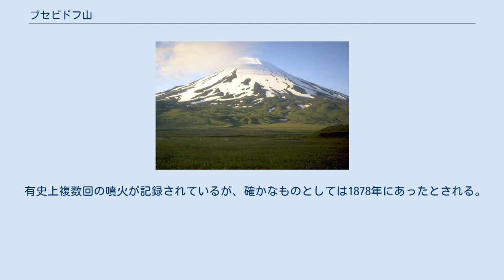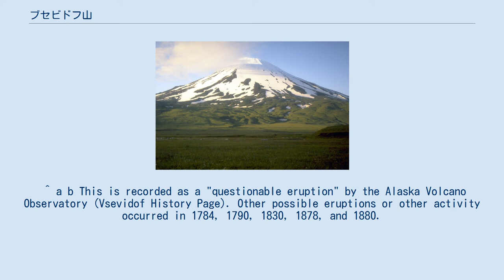ブセビドフ山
ブセビドフ山（英:Mount Vsevidof）とは、アリューシャン列島の一部であるフォックス諸島を構成する島の1つウムナック島に存在する火山である。
成層火山であり、山頂の標高は2149mとウムナック島における最高峰である。
なお、この山は、アメリカ合衆国のアラスカ州に属している。
 有史上複数回の噴火が記録されているが、確かなものとしては1878年にあったとされる。
そして最近の噴火は、1957年3月11日に起きたものであるが、翌日には噴火は終息したとされる。
この噴火の2日前の3月9日には地震が起きていた。
なお、その他の噴火については、温泉の蒸気などを噴火と見間違えたのではないかとされており、その確証性は低い。
 ^ a b This is recorded as a "questionable eruption" by the Alaska Volcano Observatory (Vsevidof History Page). Other possible eruptions or other activity occurred in 1784, 1790, 1830, 1878, and 1880.